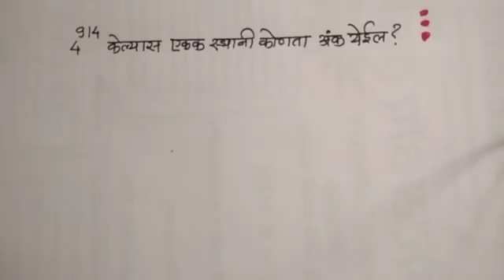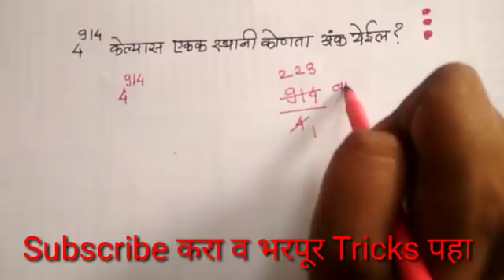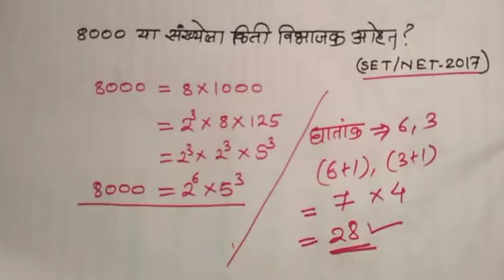MPSC Maths Tricks | Banking Tricks